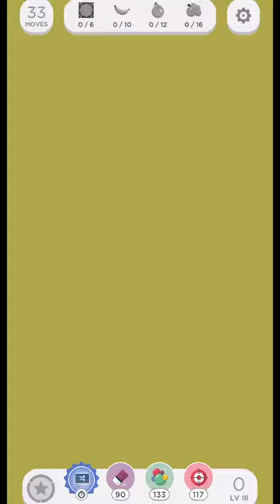Two Dots Rewind | Langur’s Lands Level 3